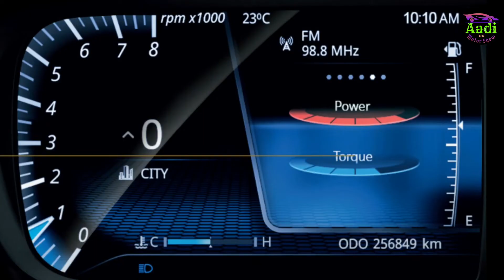Tata Altroz - Best Hatchbac | Tata Altroz 2021 | Tata Altroz Preview | Tata Motors Ltd. | AMS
Tata Altroz 2021 | Tata Altroz Review | Tata Altroz Price in India | Tata Altroz | Specifications & features | Tata Motors Ltd. | AMS | Aadi Motor World

Hello all!
In this video, we have given detailed review of Tata Altroz. We have talked about its variants, price, features, specifications, ride & handling etc in detailed manner. Hope you guys like the video.

Check out youtube shorts on Ola Electric Scooter & Tata Harrier dark edition from the links given below: